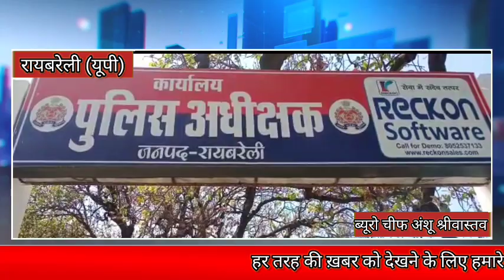रायबरेली में नहीं हुई गिरफ्तारी तो पीड़िता नाबालिक पुत्रियों संग बैठी आमरण अनशन पर।